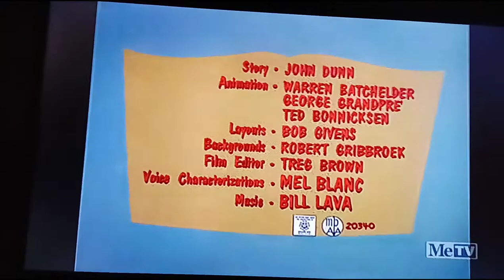False Hare (1964) Opening On Metv